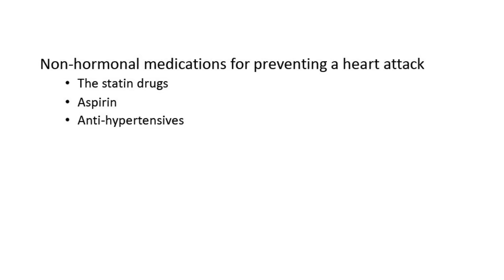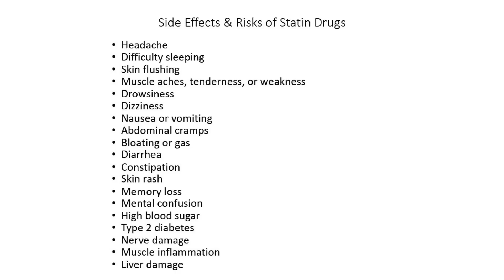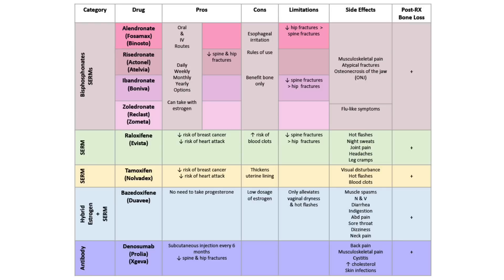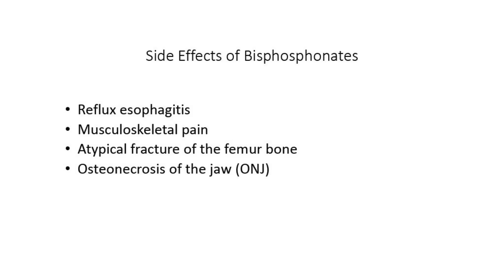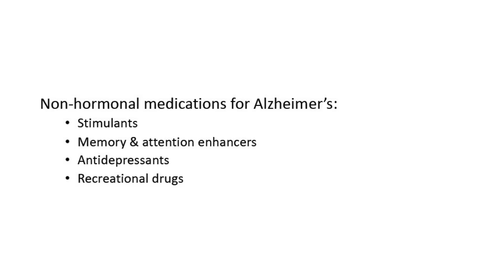Non-Hormonal Medication Options for Diseases of Estrogen Deficiency - 306 | Menopause Taylor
There are all sorts of non-hormonal medications for preventing the three big diseases of estrogen deficiency. But, in addition to prevention, these items can function in the realms of intervention and fixin’, too. And, while that’s all fine, there are still limitations about which you need to be aware. That’s what I’ll present in this video.